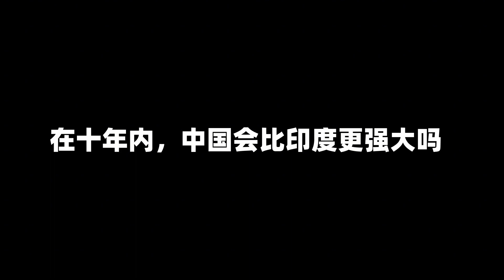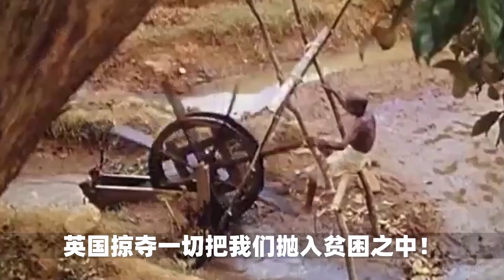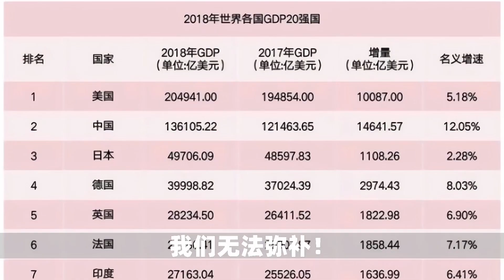印度网友提问：在10年内印度会比中国更加强大吗？外国网友：做梦！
Quora：10年内印度会比中国更加强大吗？外国网友：做梦！